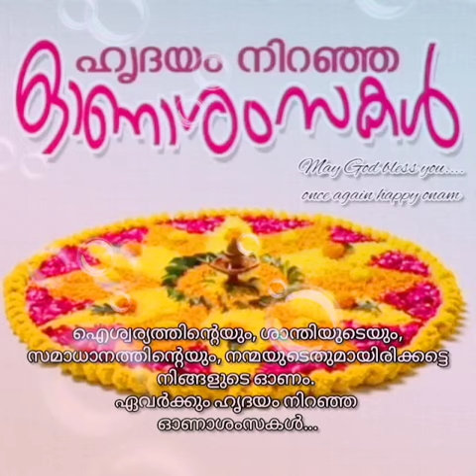Happy Onam - wishes from Navajeevana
ഐശ്വര്യത്തിന്റെയും, ശാന്തിയുടെയും, സമാധാനത്തിന്റെയും, നന്മയുടെതുമായിരിക്കട്ടെ നിങ്ങളുടെ ഓണം. ഏവർക്കും ഹൃദയം നിറഞ്ഞ ഓണാശംസകൾ

Navajeevana family